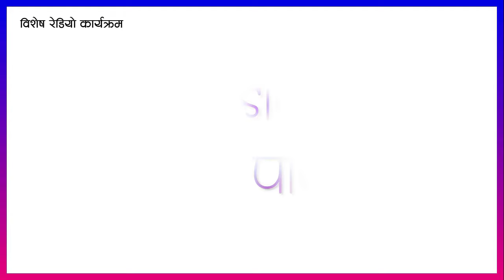कार्यक्रम: "उहिले हाम्रा पालामा" | भाग-१ | Uhile Hamra Palama | 2080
गौरिगंज ६ फकेटिभ निवासी ८८ बर्सिय बुबा राम बहादुर राई र आमाहरु सोभा राई तथा बृन्दा राईका- उहिलेका कुरा ।
विशेष रेडियो कार्यक्रम: 'उहिले हाम्रा पालामा' (भाग-१)
सह-कार्य: गौरिगंज गाउँपालिका
निर्माण एवं प्रसारण: एफ.एम प्लस ८९.१ मेगाहर्ज |